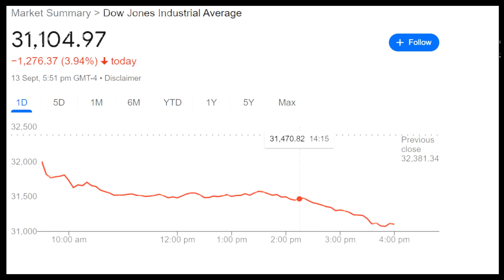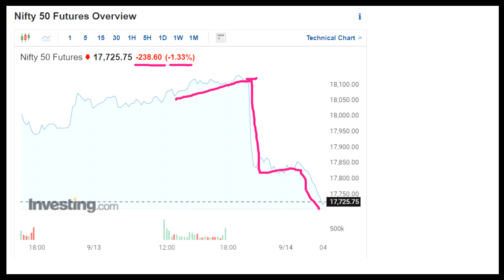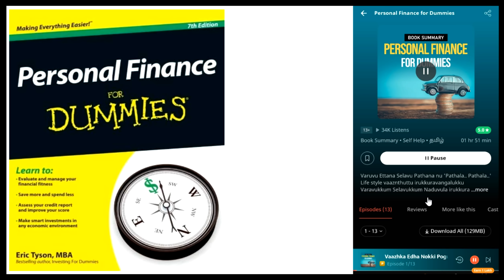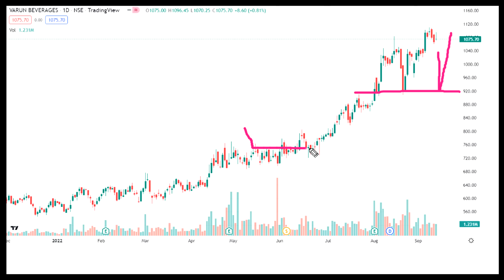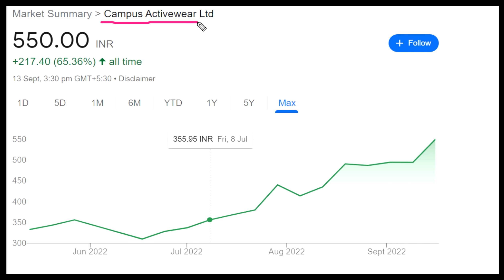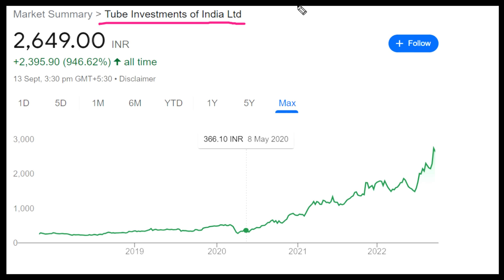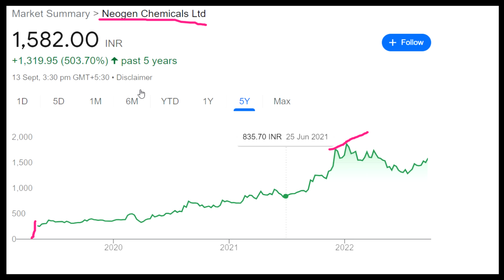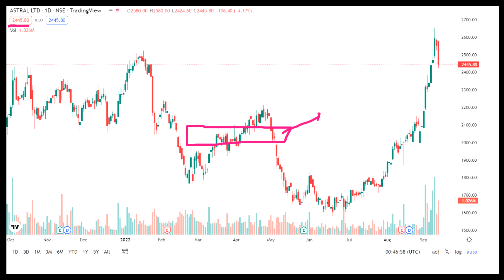9 SUPER STOCKS | MARKET CRASH நடந்தால், இந்த STOCKSகளில் 20%-50% லாபம் பெற வாய்ப்பு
for only Rs.199